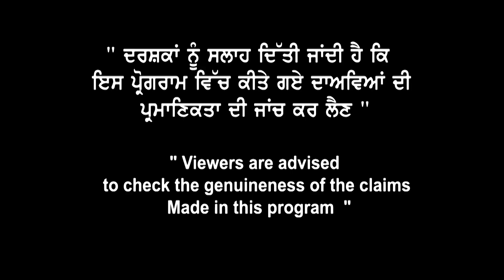May Results Breaking News | Colleges Grace Time ? Big Clarity on Big Confusions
May Results Breaking News
Colleges Grace Time ?
Big Clarity on Big Confusions